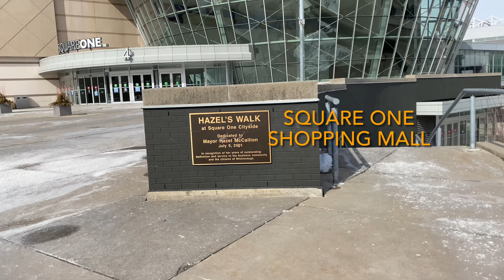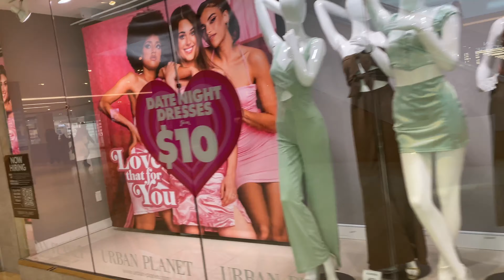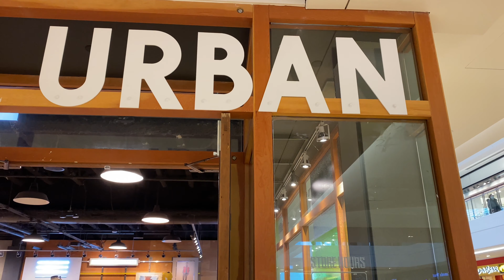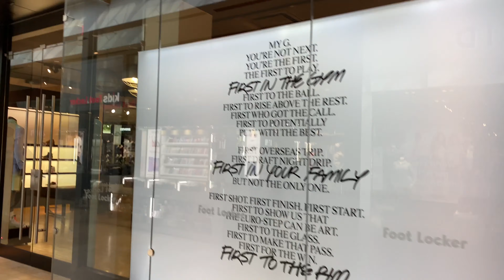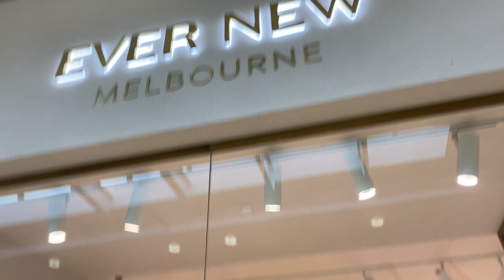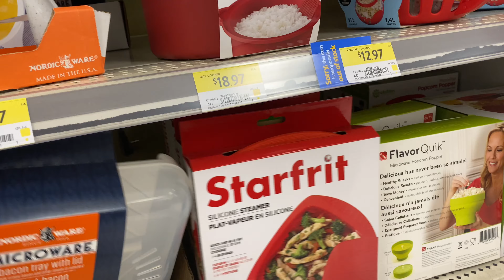Square One Mall ll Shopping, Browsing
Showing you a little bit inside Square One shopping mall , after two years time of Covid 19 pandemic. I noticed, less people are shopping now unlike before the pandemic happened. A lot of business have closed but new ones have emerged in the market. Restrictions are slowly been eased and capacity limits are being lifted. I hope everything will be back to normal soon.